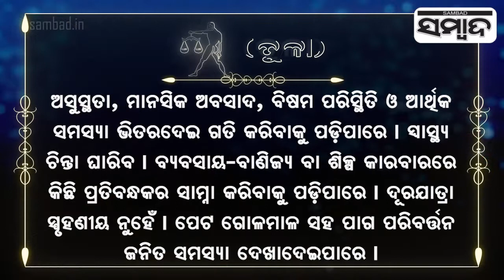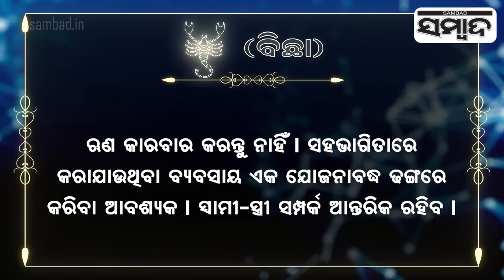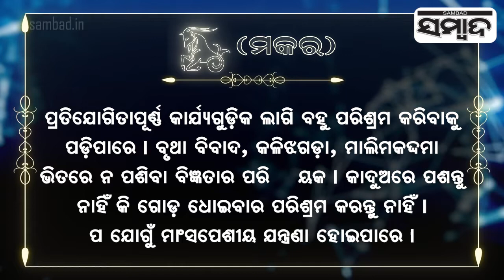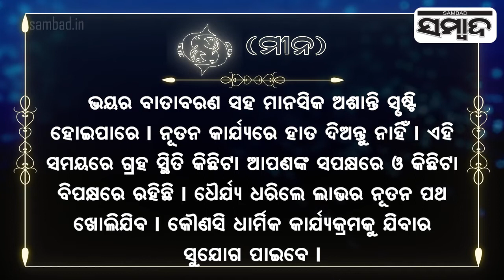Today's Horoscope | 16th January 2022 | Sambad